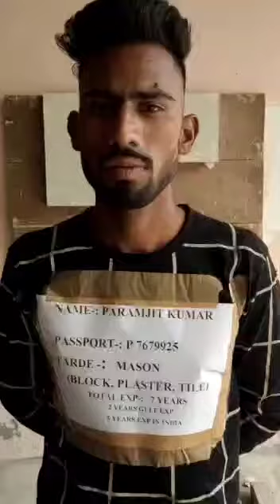Paramjit Kumar Mason 2